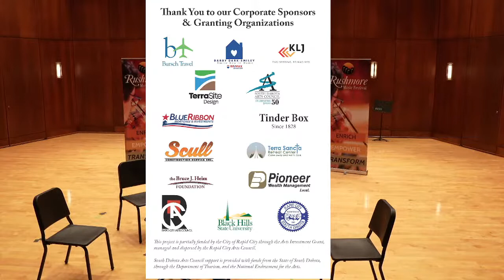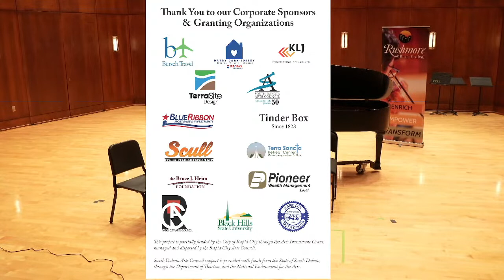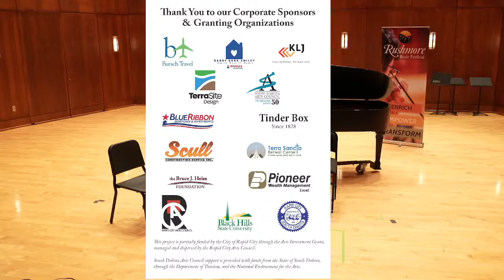Rushmore Music Festival Live Stream